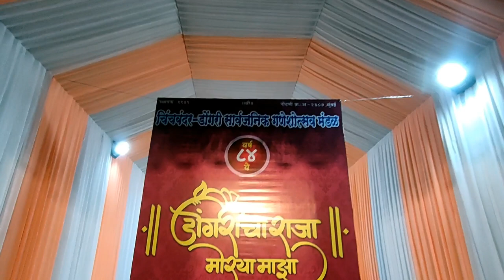Dongricha Raja || Morya Majha || Chinch Bunder || #2022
Indian Culture and Festivals ...!!!

Hello friends, Welcome to "Indian Culture and Festivals" channel. India is rich in its culture and tradition. We take an honour to present Indian culture, tradition and festivals celebrated here.

नमस्कार दोस्तों, "भारतीय संस्कृति और त्यौहार" चैनल में आपका स्वागत है। भारत अपनी संस्कृति और परंपरा में समृद्ध है। हम यहां मनाए जाने वाले भारतीय संस्कृति, परंपरा और त्योहारों को प्रस्तुत करने का सम्मान करते हैं।

नमस्कार मित्रांनो, "भारतीय संस्कृती आणि सण" चॅनलवर आपले स्वागत आहे. भारत आपल्या संस्कृती आणि परंपरेने समृद्ध आहे. येथे साजरे केले जाणारे भारतीय संस्कृती, परंपरा आणि सण सादर करण्याचा आम्हाला सन्मान वाटतो. कृपया लाईक करा, शेअर करा, कमेंट करा आणि आमच्या चॅनेलला सबस्क्राईब करा आणि नवीन व्हिडिओ अपडेट मिळवण्यासाठी बेल आयकॉन दाबा.

Diwali
Holi
Dussehra
Navratri
Durga Puja
Krishna Janmashtami
Ganesh Chaturthi
Gurpurab
Raksha Bandhan
Eid-Ul-Fitr
Bihu
Hemis
Onam
Pongal
Christmas
Easter
Baisakhi
Makar Sankranti
Maha Shivratri
Basant Panchami
Mahavir Jayanti
Ugadi
Chhath Puja
Govardhan Puja
Gudi Padwa
Republic Day
Camel Festival
Kumbh Mela
Losar
Hornbill Festival
Mewar Festival
Buddha Jayanti
Thrissur Pooram
Ratha Yatra
Dree Festival
Independence Day